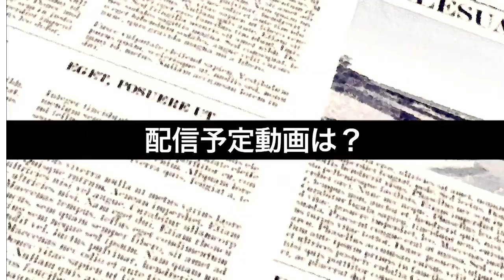Masahiro Tanaka vlogs his way to the Rakuten Eagles press conference